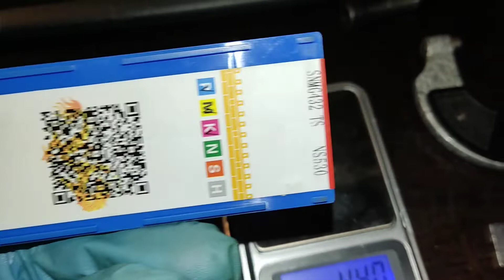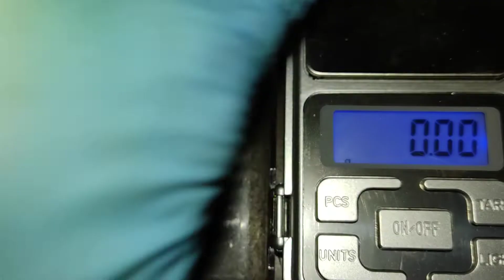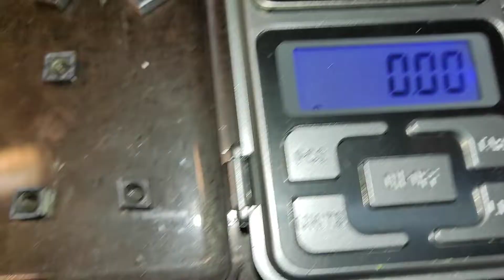бистры тест на веса пластин токарных TNMG 160408, SNMG120408, CCMT060204, CCMT09T304